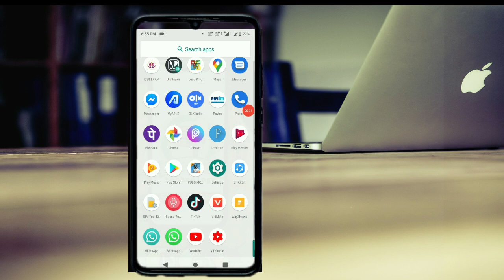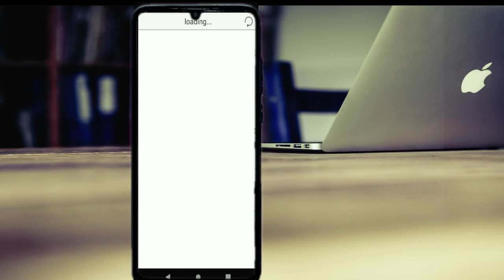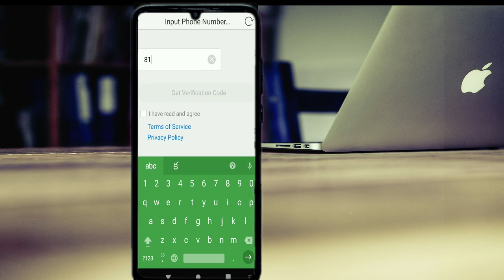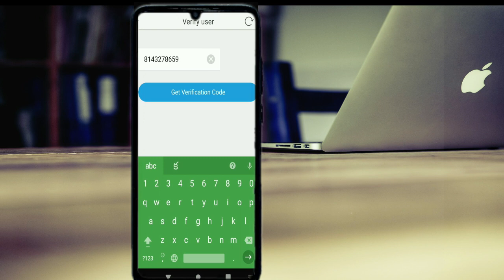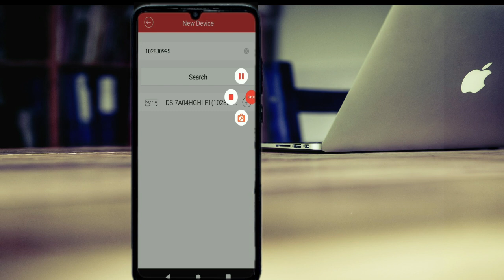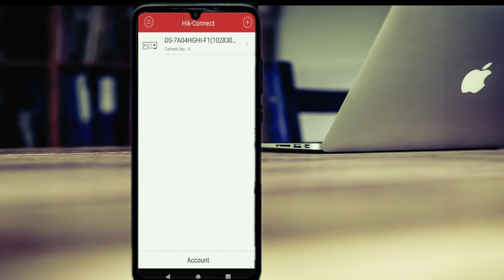How to connect cctv camera to mobile phone |Hikvision cctv camera s|How to setup mobile in cctv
Ivms 4500 setup for mobile in telugu |Hikvision cctv camera s మొబైల్ లో చూడడం ఎలా?
hikvision cctv కెమెరాలు మొబైల్ ఎలా చూడాలి అలా యాడ్ చేయాలి అన్నదే ఈ వీడియో లో చెప్పడం జరిగింది ...

హాయ్ అండీ అందరికి నమాస్కారం .నా పేరు సతీష్ అనుసురి నేను మన ఛానెల్ లో  సీసీ కెమెరాలు,  కంప్యూటర్,
మొబైల్,   ప్రభుత్వం లు సంబంధించిన ప్రతి updates తీసుకొస్తా.ఎట్టి పరిస్థితుల్లో ఫేక్  న్యూస్ చెప్పడం అస్సలు జరగదు.మీకు ఎటువంటి ఇన్ఫర్మేషన్ కావాలిఅన్నా నాకు కామెంట్ చేయండి తప్పకుండ వీడియో చేసి మీకు పూర్తి ఇన్ఫర్మేషన్ ఇస్తా so మన ఛానెల్ నీ ప్రతిరోజు follow అవ్వడానికి try చేయండి .ఇంత వరకు మీరు మన  ఛానెల్ నీ సబ్స్క్రయిబ్  చేసుకోకపోతే దయచేసి subscribe చేయండి.వీడియో like చేయండి  దయచేసి నన్ను సపోర్టు చేస్తారని కోరుకుంటున్న

Hello guys!!!
I'm satish anusuri youtuber "satish technology" in our channel technology tips,cctv , computer s tips , mobile tips ,lot's more things in satish technology youtube Chanel